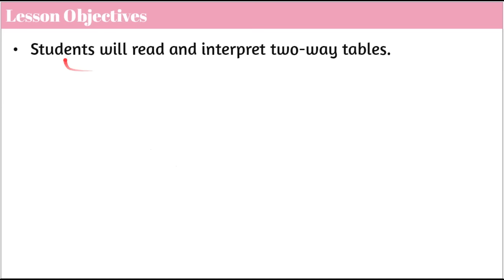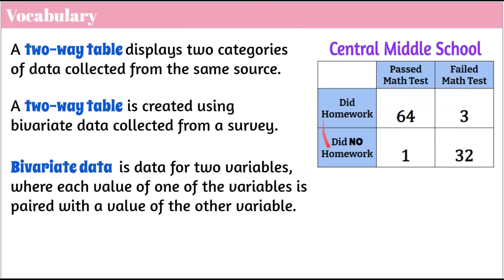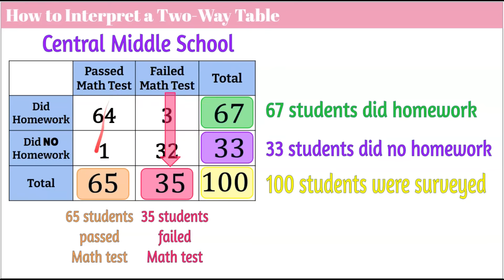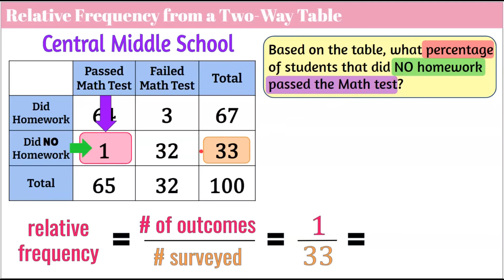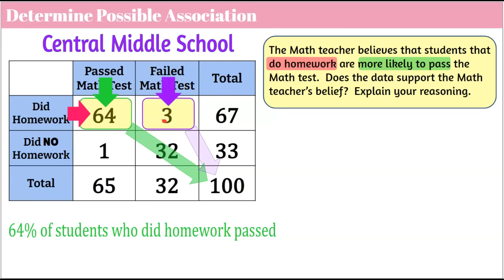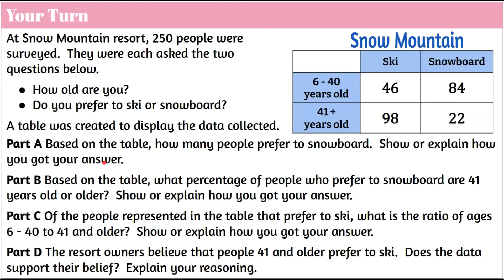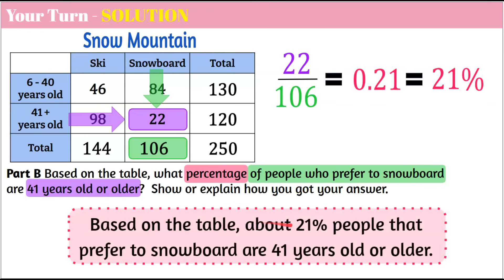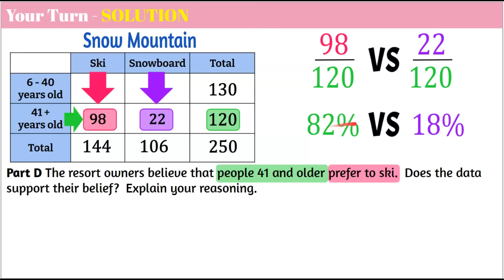Two Way Tables | 8.SP.A.4 | Grade 8 Math 💗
In this math video lesson we will learn how to read and interpret two-way tables.  We will review important vocabulary and understand that a two-way table represents bivariate data.  Typically, this bivariate data has been collected from a survey.  We will learn how to read each cell of the bivariate data two-way table and understand the relationship between variables.  We will calculate marginal frequencies by adding a column and a row to the table for totals of each variable outcome.  We will answer questions, find relative frequencies, percents, ratios, and determine if an association between variables exists.  Student practice is included in the lesson.  Exemplar solutions are modeled and explained.

Purchase a set of Guided Notes for students to use while watching the video OR while you instruct using the Animated Google Slides

Purchase a set of the Animated Google Slides used to create this video

00:00 Introduction
00:19 Lesson Objectives
00:41 Essential Question
00:54 Vocabulary
02:20 How to READ a Two-Way Table
03:55 How to INTERPRET a Two-Way Table
05:30 Percentage/Relative Frequency from a Two-Way Table
07:09 Write a Ratio from a Two-Way Table
08:13 How to Determine an Association
09:55 Student Practice - 4 Part Constructed Response
10:54 Part A - SOLUTION
12:24 Part B - SOLUTION
13:39 Part C - SOLUTION
14:40 Part D - SOLUTION

Statistics and Probability 8.SP
8.SP.A. Investigate patterns of association in bivariate data.
8.SP.A.4. Understand that patterns of association can also be seen in bivariate categorical data by displaying frequencies and relative frequencies in a two-way table. Construct and interpret a two-way table summarizing data on two categorical variables collected from the same subjects. Use relative frequencies calculated for rows or columns to describe possible association between the two variables.